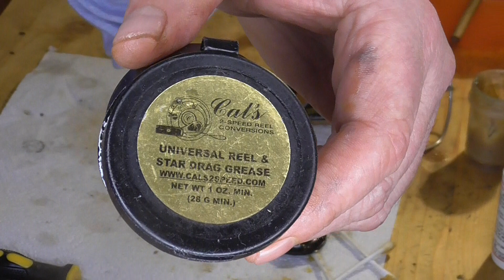Zuschauer - Angelrolle: Die goldene Shakespeare 2700, späte 1970er, Stationärrolle Wartung & Pflege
Im heutigen Video nochmals eine Rolle, die mir ein Zuschauer zur Durchsicht und Grundwartung zugeschickt hat: Eine kleine Shakespeare 2700, Ganzmetall, ein Kugellager, ca. 100 Meter 0,30er Schnurfassung. Diese Rolle gab es Ende der 1970er/Anfang der 1980er Jahre, ich glaube nur für einen relativ kurzen Zeitraum? Ganz genau weiß ich es nicht.
Jedenfalls ist das eine sehr schöne Qualitätsrolle "Made in Japan". Es ist wohl eine leicht "abgespeckte" und nur wenig modifizierte Version der berühmten blauen Shakespeare Ambidex-Serie? Die Verwandtschaft ist jedenfalls nicht zu übersehen!
Die Rolle war sehr sauber und gepflegt. Viel war nicht zu machen.